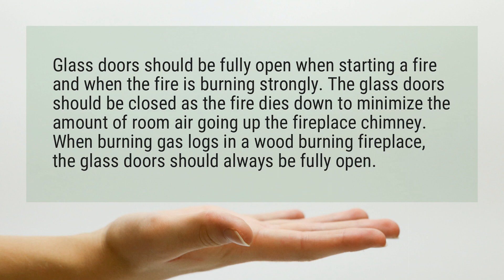Can I Close glass doors on fireplace?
Glass doors should be fully open when starting a fire and when the fire is burning strongly. The glass doors should be closed as the fire dies down to minimize the amount of room air going up the fireplace chimney. When burning gas logs in a wood burning fireplace, the glass doors should always be fully open.